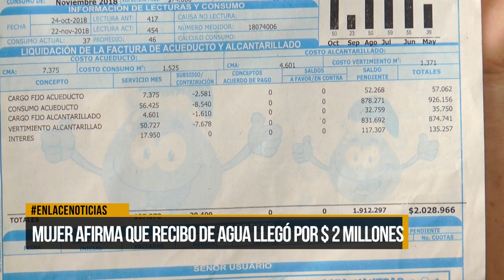Mujer afirma que recibo de agua le llegó por 2 millones de pesos